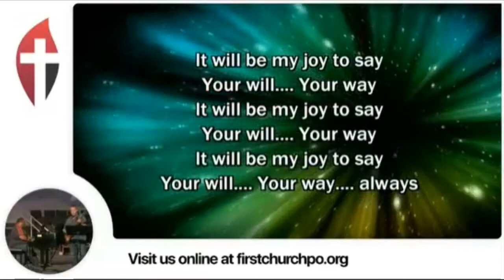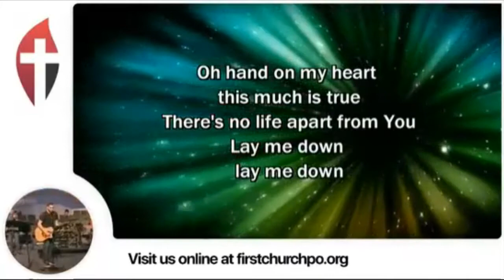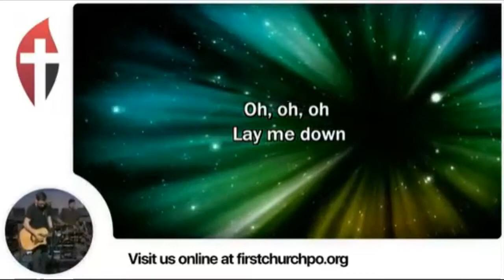FUMC 14 june 20 - It Will Be My Joy